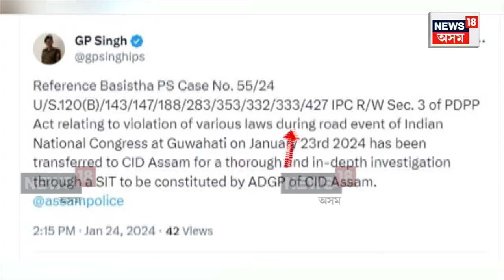Rahul Gandhi Nyay Yatra | ৰাহুল গান্ধীৰ বিৰুদ্ধে আক্ৰমণাত্মক BJP নেতা মন্ত্ৰী | N18V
Rahul Gandhi Nyay Yatra | গুৱাহাটী মহানগৰীত ৰাহুল গান্ধীৰ বিৰুদ্ধে ৰুজু হোৱা গোচৰৰ তদন্ত কৰিব CIDএ। ইতিমধ্যে মুখ্যমন্ত্ৰীয়ে হুংকাৰ দিছে লোকসভা নিৰ্বাচনৰ পিছত ৰাহুল গান্ধীক গ্ৰেপ্তাৰ কৰাৰ। ইপিনে ৰাহুল গান্ধীৰ বিৰুদ্ধে আক্ৰমণাত্মক হৈ পৰিল বিজেপি নেতা মন্ত্ৰী  সকলো